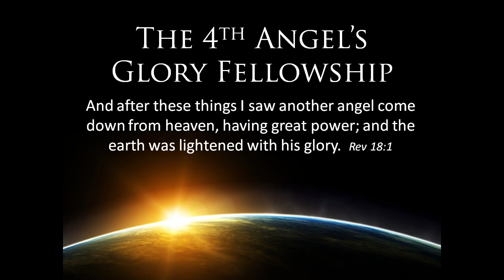Sep 27th "Knowledge"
Divine Service
The Fruitful Fig Tree Series
Peter's Ladder: Knowledge